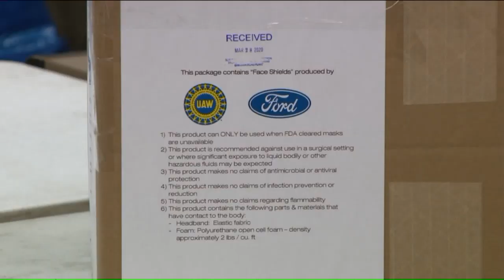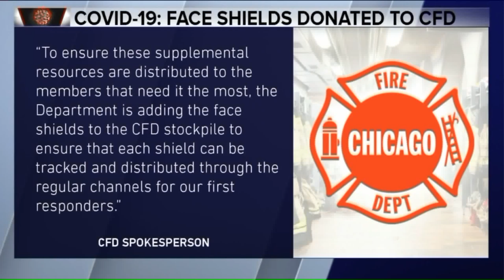Controversy brews after Ford donates face shields to Chicago fire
Chicago fire`s union did not like how the department handled a recent donation of 3,000 face shields from Ford.